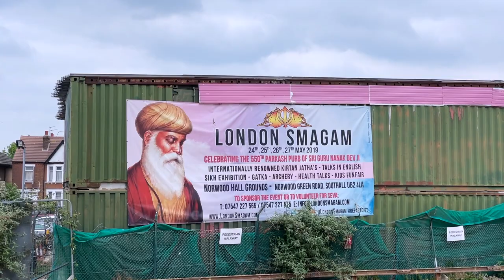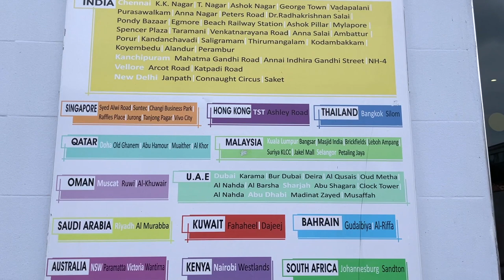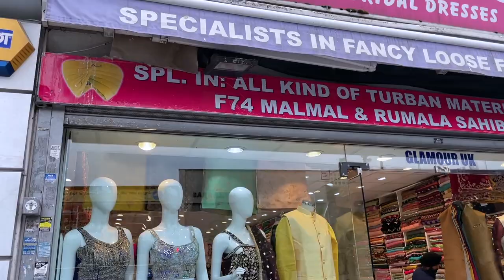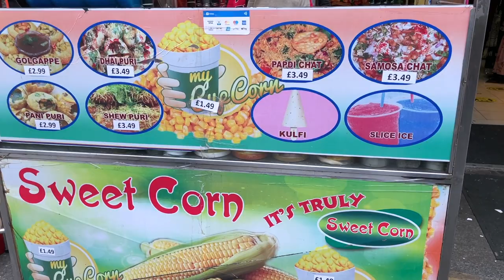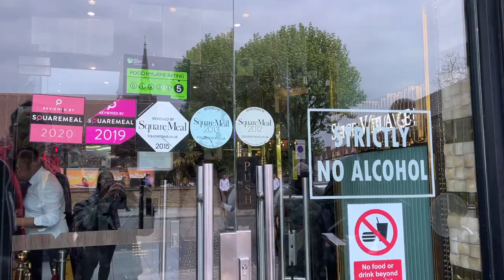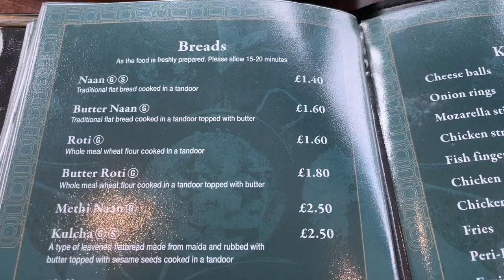Day trip to Southall | The Mini Punjab of London | Little India in UK Vlog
We took a trip to Southall, the mini Punjab of London also known as Little India in London. Join us in our hunt for authentic India cuisine and asian stores spread across Southall.

I moved from India to the UK 9 months ago with my family and dogs and it’s been challenging to say the least. Since we moved to England, we’ve had our fair share of challenges. Some expected, some not.

I put out a new video every week on moving to the UK including UK work visas and UK student visas and life in the UK once you get here so if you plan on moving to the UK, this is the channel for  you!

Buy before you leave:
International Travel adapter
Travel Luggage Bags
Travel Duffle bag
Travel Rucksack
Travel Neck Pillow
Passport holder
Luggage organizer
Toiletry bag
Leather travel pouch
Electronics Accessories Organizer Bag